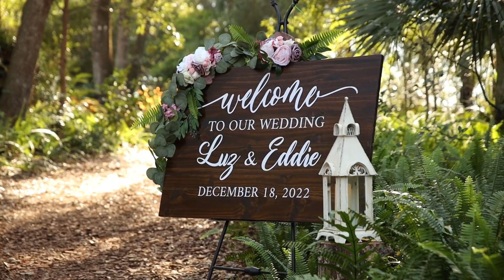Luz and Eddie's Wedding Film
Luz and Eddie's Wedding film at Bridle Oaks Ranch!